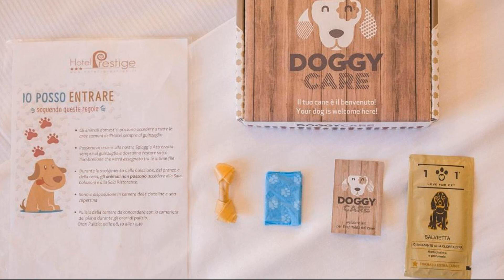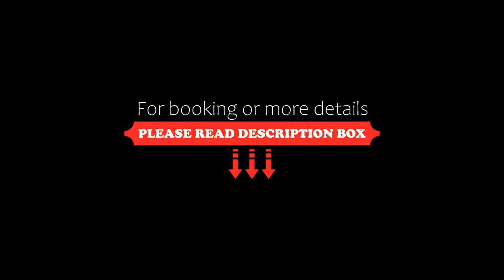Hotel Prestige, Montesilvano, Italy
About Property:
You're eligible for a Genius discount at Hotel Prestige! To save at this property, all you have to do is sign in.
This family-run hotel has a fantastic location just 100 m from the beach and seaside promenade of Montesilvano. It offers free parking, free internet and a restaurant specialising in Abruzzo cuisine.
At Hotel Prestige, there is free Wi-Fi throughout. All rooms offer an LCD TV, a minibar, and air conditioning. Some rooms feature a balcony, ...
Property Type: Hotel
Address: Via Mariannina Marinelli 102, 65016 Montesilvano, Italy
Searching For
1. Hotel Prestige - Montesilvano - Italy
2. Hotel Prestige - Montesilvano - Italy Address
3. Hotel Prestige - Montesilvano - Italy Rooms
4. Hotel Prestige - Montesilvano - Italy Amenities
5. Hotel Prestige - Montesilvano - Italy Offers and Deals
Audio Credit:
Track Title: Reasons To Hope
Artist: Reed Mathis